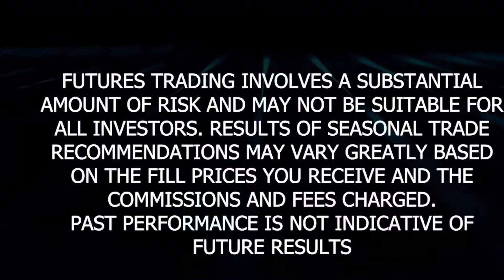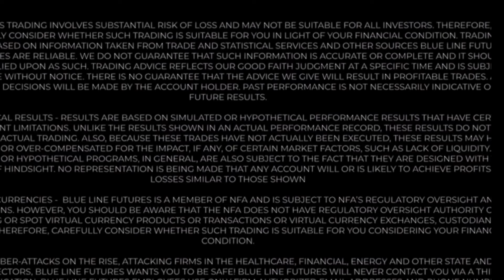Gold/Silver: How to Trade All-Time Highs - What to Watch - Metals Minute w/ Phil Streible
Metals Edge is a new Blue Line Futures product developed for Swing and Long-Term Traders focusing on Gold and Silver while attempting to identify trend changes, entry and exit points, seasonal tendencies, and option strategies.

Let's try to break 100 likes on this video!